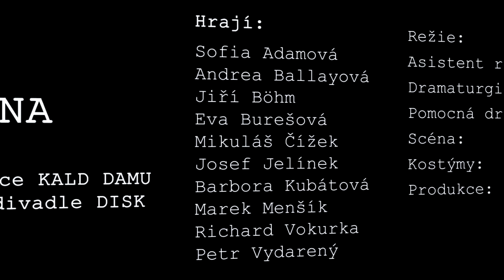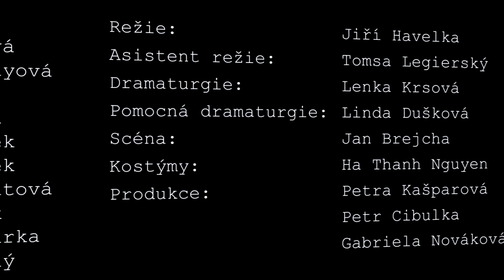JÁ, HRDINA (trailer music by Berry)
Nová inscenace Divadla DISK, která není divadlo. Bratři Mašínové a holá rekonstrukce. Udělej si názor. A pak ho změň.

REŽIE
Jiří Havelka
ASISTENT REŽIE
Tomsa Legierski

DRAMATURGIE
Lenka Krsová
POMOCNÁ DRAMATURGIE
Linda Dušková

SCÉNA
Jan Brejcha
KOSTÝMY
Ha Thanh Nguyen
PRODUKCE
Petra Kašparová, Petr Cibulka, Gabriela Nováková

REKONSTRUUJÍ STUDENTI 4. ROČNÍKU KALD:
Sofia Adamová, Andrea Ballayová, Jiří Böhm, Eva Burešová, Mikuláš Čížek, Josef Jelínek, Barbora Kubátová, Marek Menšík, Richard Vokůrka, Petr Vydarený

VYROBILA POPOJEDEM PRODUCTION
REŽIE
Jan Chramosta
KAMERA
David Borozidis
SFX
Vítězslav Ureš
HUDBA (music/gtr)
Zdeněk Berry Beran